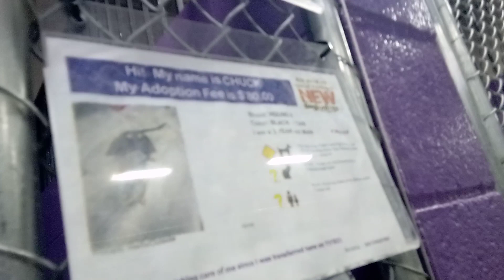Chuck 2 Yr Old Pet ID 910620 Kennel 21 for Humane Society of Southern Arizona 20220124 150335